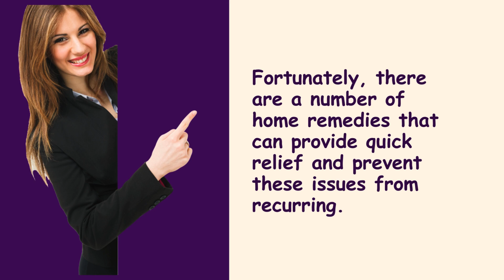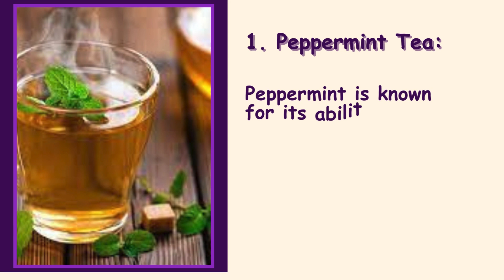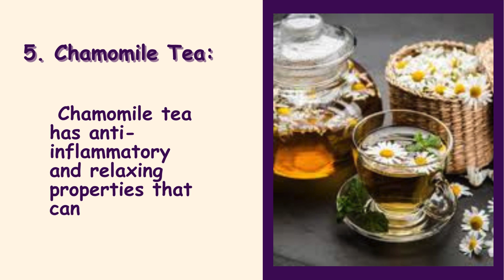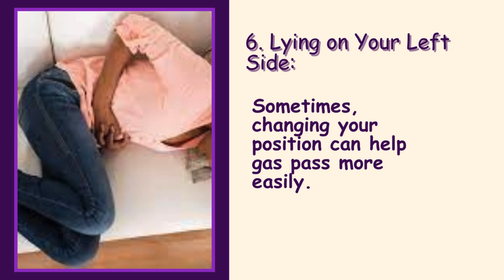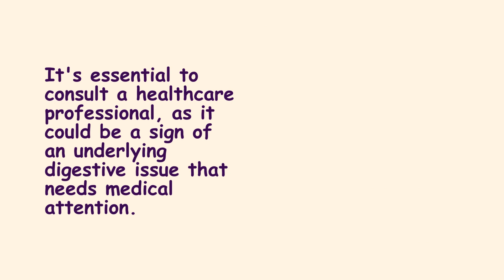Instant Relief for Gas Pain| Home Remedies| miss healthy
miss healthy

There are several home remedies that may provide instant relief for gas pain:

1. Peppermint Tea: Peppermint is known for its ability to relax the muscles of the gastrointestinal tract, which can help relieve gas and bloating. To use peppermint as a home remedy, add a few drops of peppermint oil to a cup of hot water and drink it as tea. You can also chew on a peppermint leaf or suck on a peppermint candy to help ease stomach pain.

2. Ginger Tea: One of the most common home remedies for gastric problems is ginger. Ginger has digestive properties that can alleviate gas and bloating. Make ginger tea by steeping fresh ginger slices in hot water or using ginger tea bags. Drink this tea two or three times a day for the best results.

3. Fennel Seeds: Fennel seeds are also a great home remedy for gas troubles. Fennel has carminative properties which help to expel gas and bloating,  and alleviate stomach pain and discomfort.  Chewing on a teaspoon of fennel seeds or brewing fennel tea can help reduce gas and ease digestive discomfort.

4. Yogurt: Yogurt contains probiotics that can increase the body's ability to fight harmful bacteria. Not only that, yogurt rich in good bacteria can also soothe the stomach to relieve GERD. With the use of yogurt, the time it takes for food to move into the intestines can be increased faster.

5. Chamomile Tea: Chamomile tea has anti-inflammatory and relaxing properties that can help reduce gas and alleviate discomfort, bloating and stomach pain. To use chamomile as a home remedy, steep a chamomile tea bag in a cup of hot water for a few minutes and drink it two or three times a day.

6. Lying on Your Left Side: Sometimes, changing your position can help gas pass more easily. Lie on your left side with your knees pulled up to your chest to encourage gas to move through your digestive system.

7. cumin seeds(zeera): Since jaggery and cumin act as an excellent neutralizer, it has the ability to reduce stomach acidity to a considerable degree. It is worth mentioning that jaggery is also rich in iron. Consuming jeera and jaggery, mixed in hot water can have over 9 health benefits! Just mix 2 teaspoons of jeera and 1 teaspoon of jaggery into a glass of hot water and consume it on an empty stomach before breakfast!

8. Move around: Walking, cycling, and gentle stretching yoga with deep breathing can all be helpful when dealing with a stomach ache. Try gently twisting your back while sitting on your feet for starters as this can help relive gas pains.

9. Activated Charcoal: Activated charcoal capsules, available over-the-counter, can absorb excess gas in your digestive system. Follow the dosage instructions on the product label.

10. Avoid Trigger Foods: Identify and avoid foods that are known to cause gas, such as beans, cabbage, broccoli, and carbonated beverages.

.youtube.com/channel/UCQFTqeRyDk0vslfoGXYuV4Q/videos

Boost your chances by following our chance "MISS HEALTHY"
MISS HEALTHY

Instant Relief for Gas Pain
Gas Pain Relief Home Remedies
 peppermint oil
Ginger Tea
 jaggery and cumin
 Lying on Your Left Side